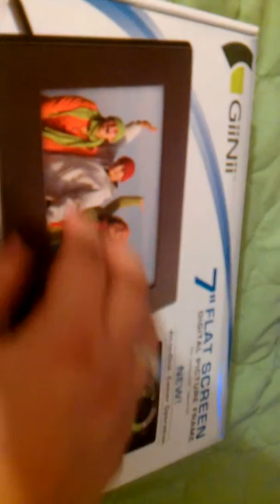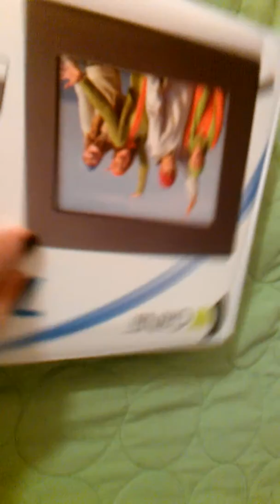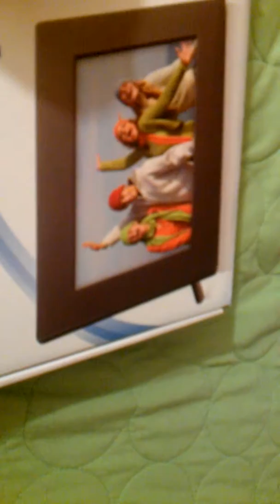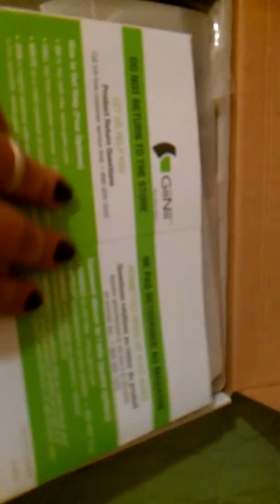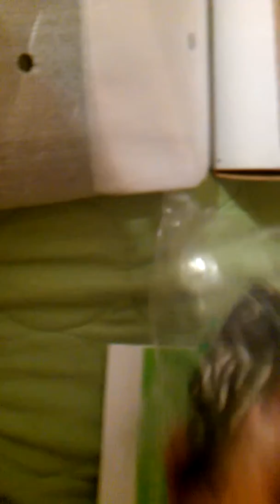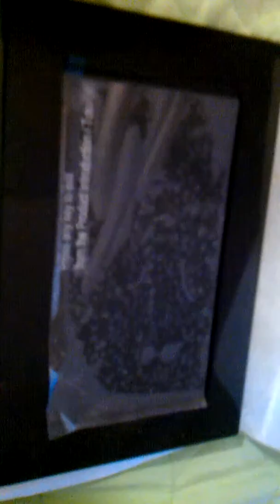Unboxing and scratching